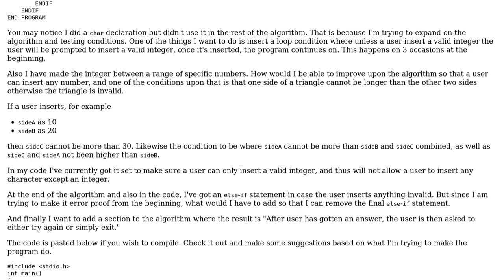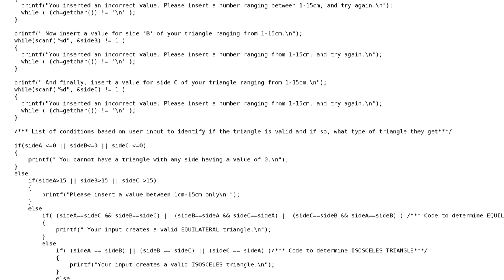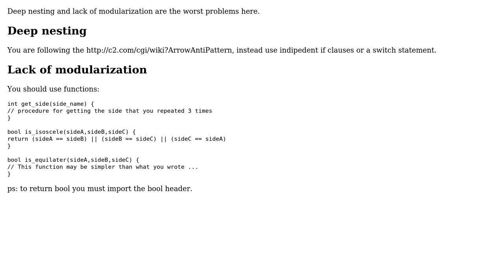Code Review: Generating a triangle from integers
With thanks & praise to God, and with thanks to the many people who have made this project possible! | Content (except music & images) licensed under CC BY-SA | Music | Images & others | With thanks to user Shivarn user Jamal user Caridorc and the Stack Exchange Network Trademarks are property of their respective owners. You are responsible for your own actions.